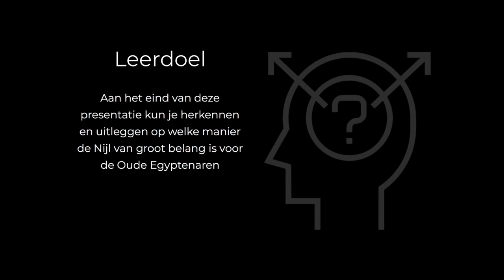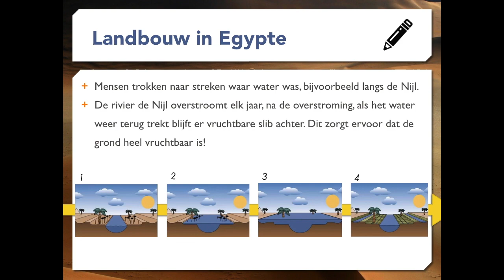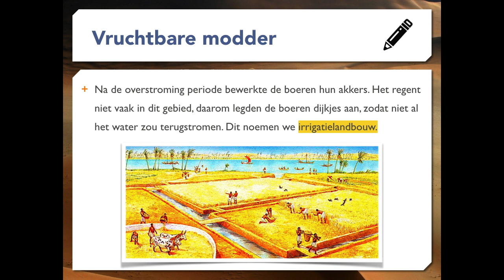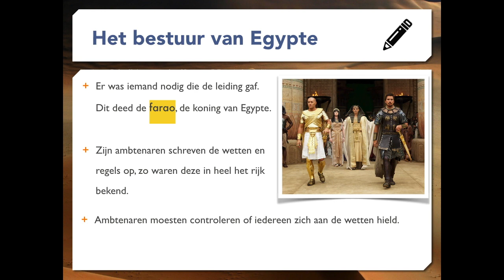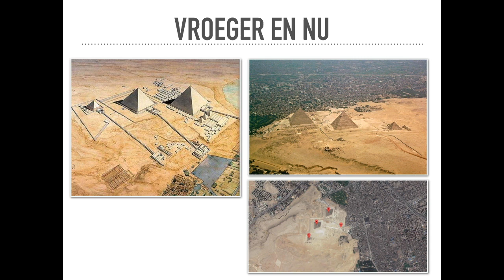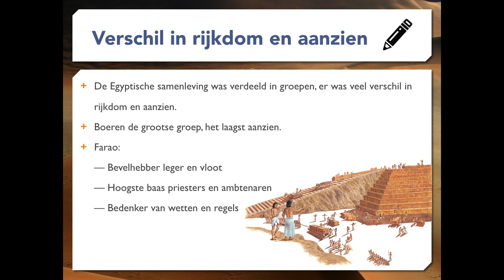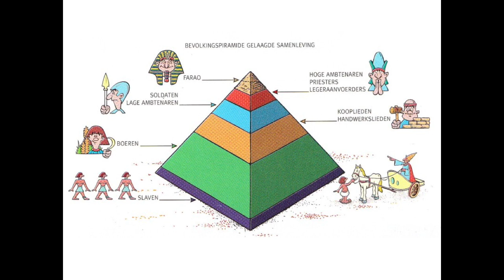Brugklas | H1 • § 1.4 Egypte: een geschenk van de Nijl